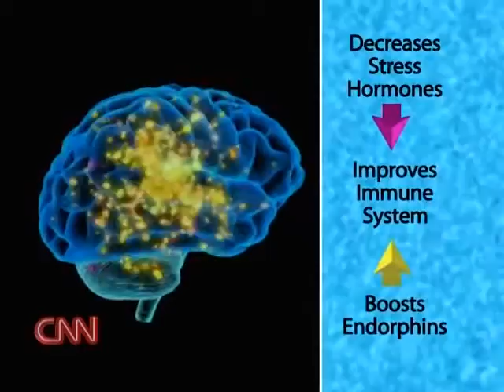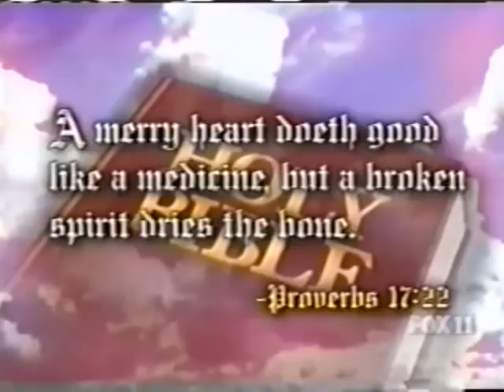Dr Lee Berk proves Laughter can actually be the best Medicine!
Dr. Lee Berk At Loma Linda University is the world's leading MD and scientist on the healing powers of laughter. Here are 3 interviews with him from CNN (Sanjay Gupta), ABC News and Fox News.